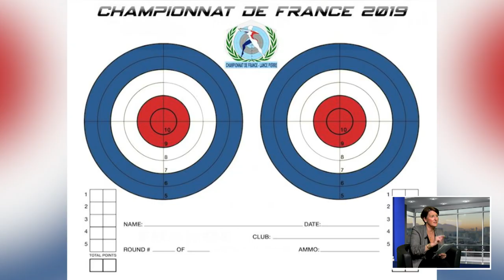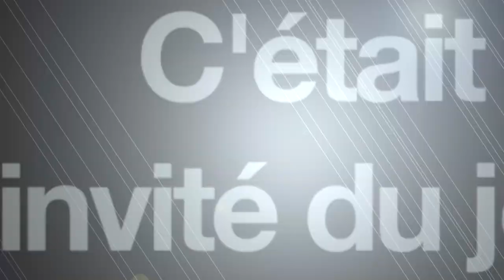L'INVITÉ VAR : Jean-François Andrieux et Carole Derain : Club de tir Slingshot Provence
Et si vous vous mettiez au lance-pierre ?
Le club de tir "Slingshot Provence" à Barjols propose de re-découvrir le tir au lance-pierre.
Depuis quelques années, l'engouement pour cette discipline qui ressemble au tir à l'arc ne cesse de grandir et il y aura même, en septembre, le Championnat de France à Barjols.
Une émission présentée par Anne Limbour.